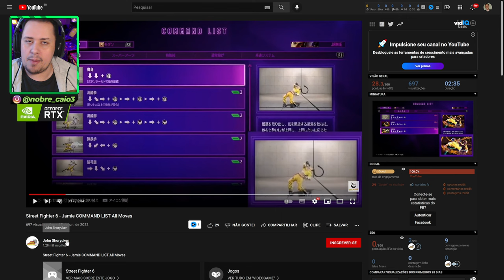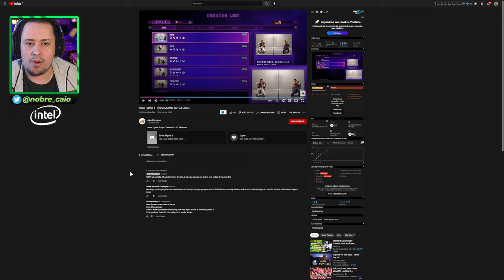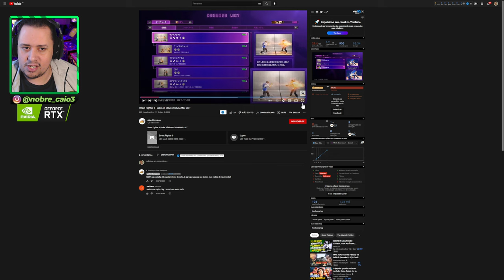INSANO! VEJA SÓ TODOS OS GOLPES ESPECIAIS, ATAQUES ÚNICOS E MAIS DOS LUTADORES DE STREET FIGHTER 6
Nosso PC Gamer:
VGA: NVIDIA GeForce RTX 3070ti
Proc: Intel Core i5 10600k 4.1Ghz
Mobo: Asus Z490M Plus
Microfone: HYPERX QuadCast
SSD: TeamGroup T-Force Delta 500gb
Fonte: Corsair TX850 W